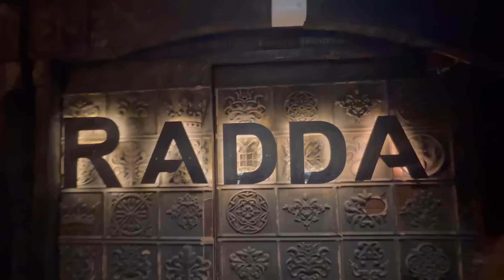Dekho kon aaya hai Mumbai 😱 || aaj bhut enjoy kiya 😍|| Varsha Thapa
NY Bae The Big Apple Of My Eyes Kohl Kajal

NY Bae 5 in 1 Lipstick

NY Bae PRO Strobe Cream

NY Bae Diamond Cut Foundation Brush

NY Bae Creme Blush

NY Bae Eye Love Volumizing Mascara

NY Bae Matte Setting Spray (100ml)

NY Bae Truly Matte Liquid Eyeliner

NY Bae Everyday Glam Eyes Trio

Jumpsuit 👇🏻